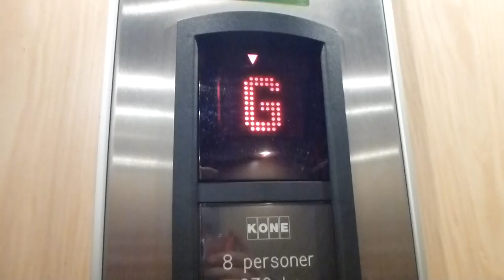KONE Ecodisc elevator @ Solna Square parking garage